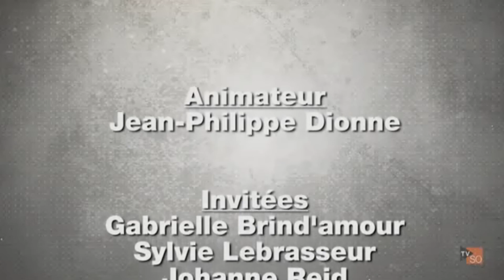Gabrielle Brind'Amour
Entrevue avec Gabrielle Brind'Amour, directrice de l'organisme L'ACCOLADE SANTÉ MENTALE